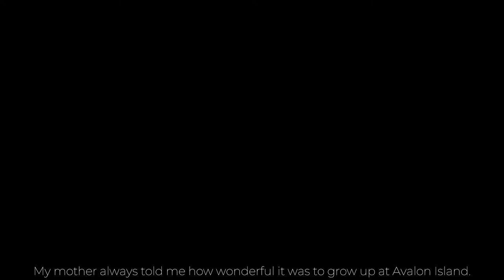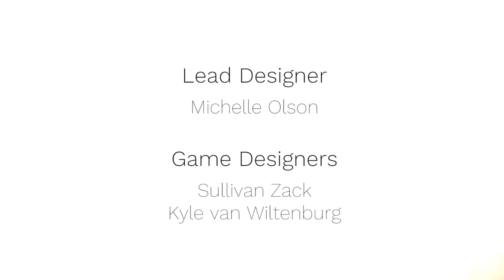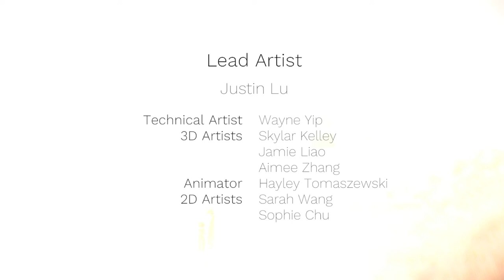Plasticity Full Gameplay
Free to play on Steam made by USC Games